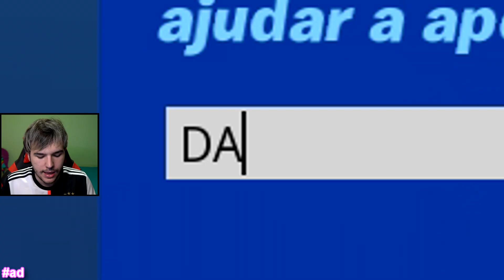SPECTANDO PSICOPATAS NA TEMPORADA 5 e... (não acredito!)